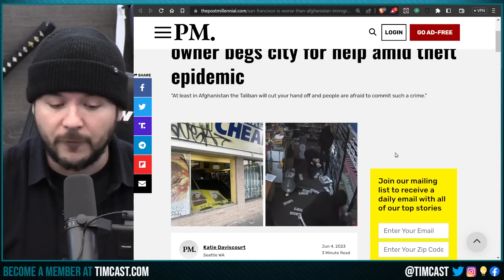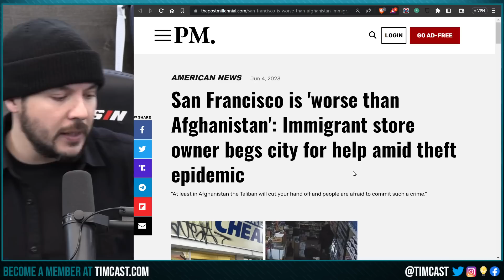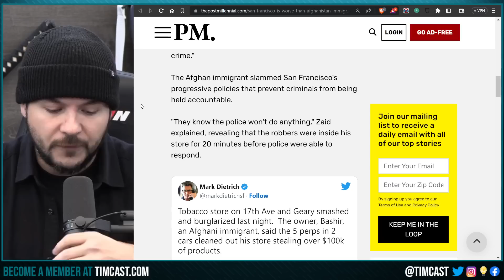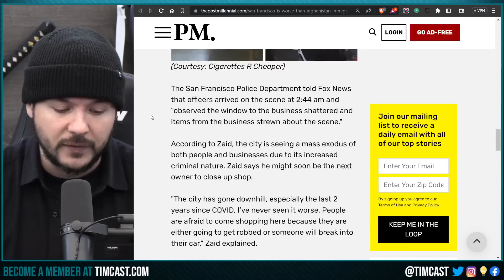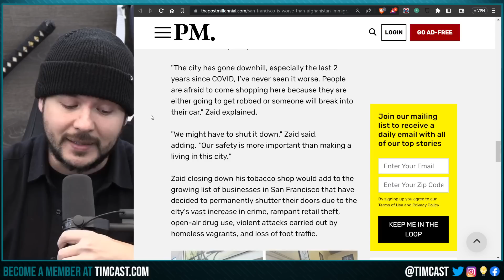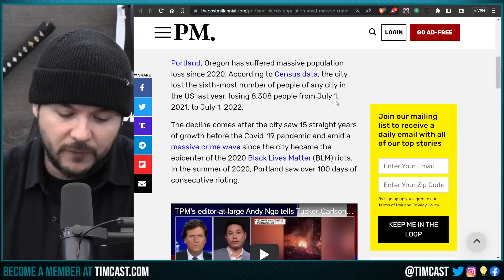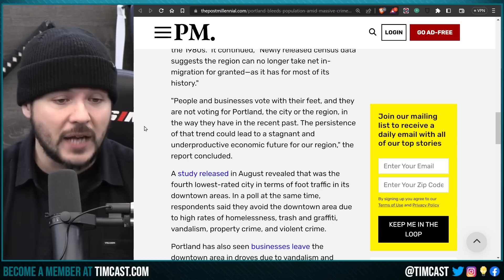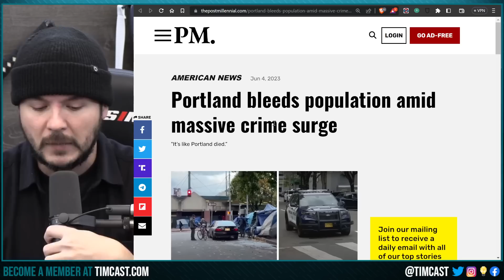SF Now WORSE Than Afghanistan, Crime Victim Says Democrats WORSE Than The Taliban